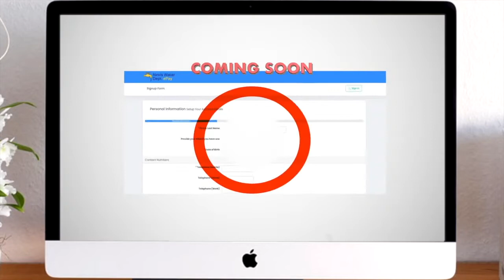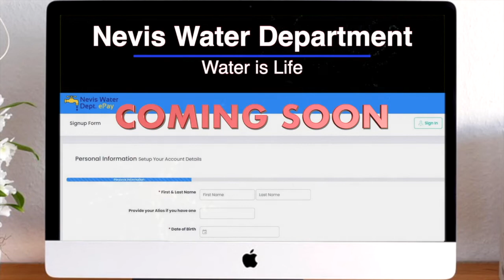NNC Local June 7, 2021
St. Kitts and Nevis joins observance of World Environment Day
Travel advisory extended for travelers from UK, Brazil, India & South Africa